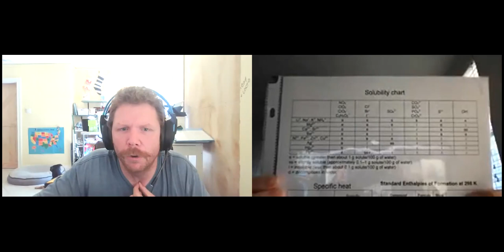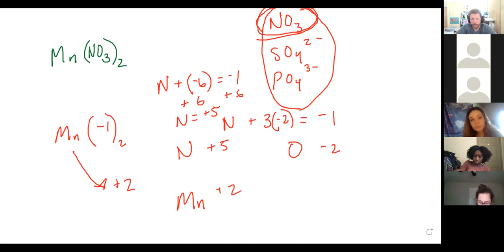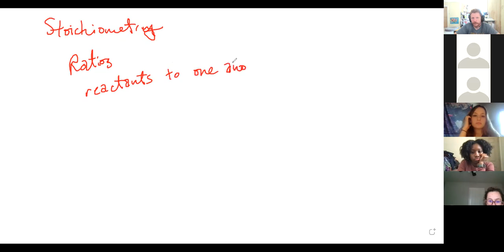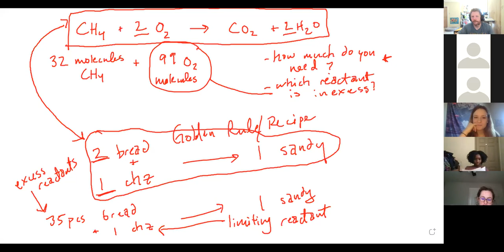CHEM 1341 - Class Lecture - 03/02/2021